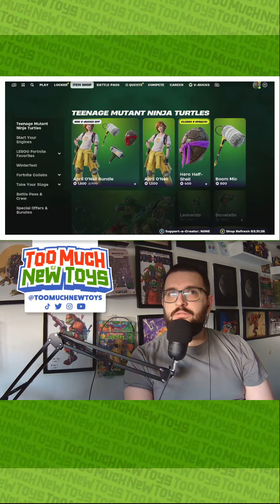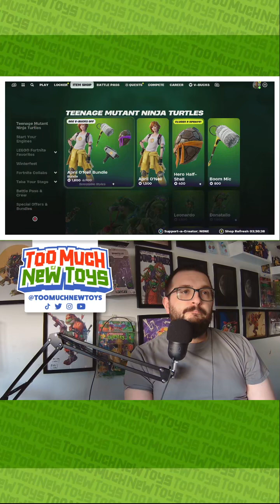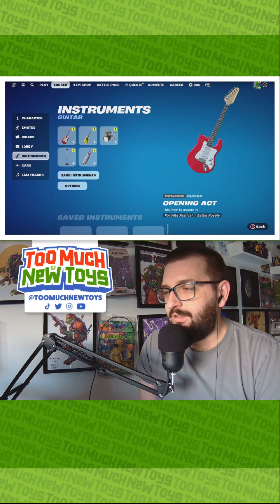Best Fortnite Players ever, won 2X | Duo with Turby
The Teenage Mutant Ninja turtles have come to fortnite, until this I hadn't played fortnite in years. This was my 3rd and 4th matches. I told my community if I got 1st place, a victory royale I would buy the turtles. This is what followed. Turns out I am kinda cracked? I'm the best fornite player ever? Changing the game?

Unstoppable? So now ya'll have to play ninja turtles fortnite with me to justify spending 50 dollars on this game.